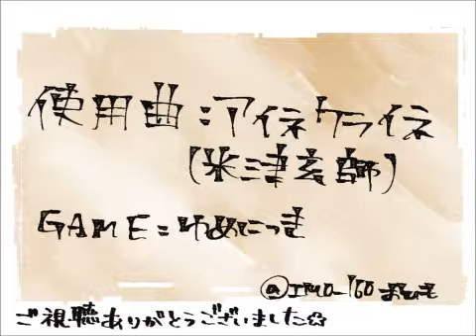【手描き】アイネクライネ【ゆめにっき】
By NicoNico User: Oimo/おいも